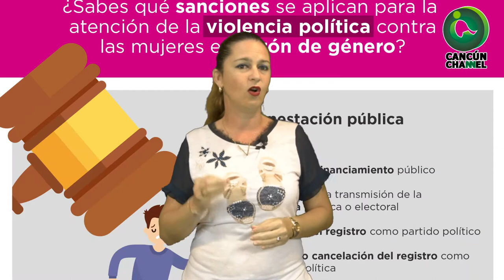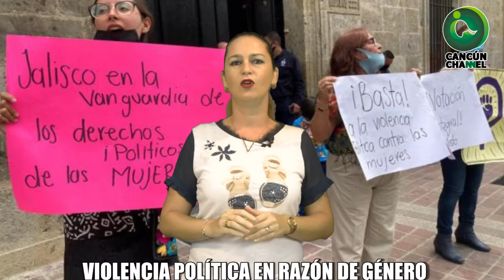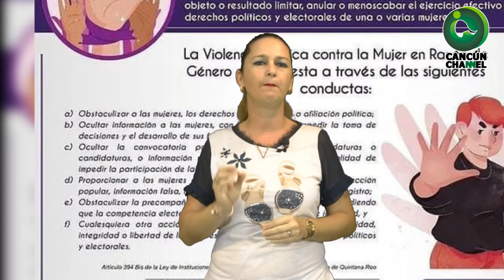¿SABE USTED QUÉ ES LA VIOLENCIA POLÍTICA CONTRA LA MUJER EN RAZÓN DE GÉNERO?